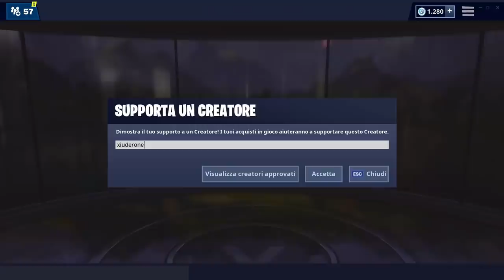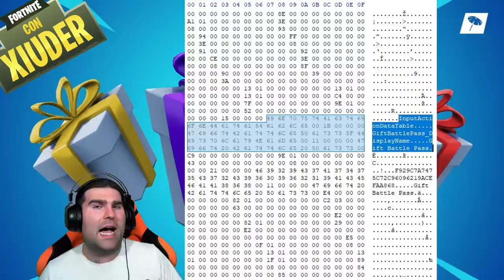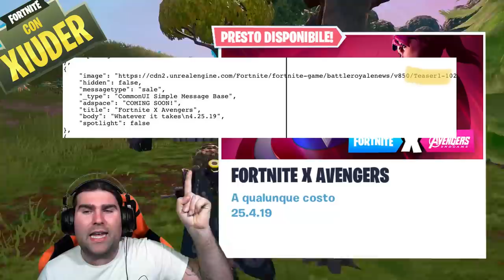REGALO PASS BATTAGLIA STAGIONE 9 GRATIS! + CROSSOVER AVENGERS! (fortnite stagione 8)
PASS BATTAGLIA STAGIONE 9 GRATIS! Scoperto un SEGRETO che presto verrà SVELATO DA EPIC GAMES! Ecco COME OTTENERE il PASS BATTAGLIA STAGIONE 9 FORTNITE GRATIS!

BENVENUTO!

➜ Motherboard: MSI Z97M GAMING
➜ GPU: NVIDIA GeForce GTX 970
➜ Cuffie: TRUST GXT 393 MAGNA
➜ Mouse: TRUST GXT 188 LABAN
➜ Tappetino: OMEN Mouse PAD 300
➜ Tastiera: TRUST GXT 890 CADA
➜ Microfono: TRUST GXT 252+ EMITA PLUS
➜ Sedia: AROZZI Torretta Orange
➜ Desk: AROZZI Arena-Green
➜ Webcam: Microsoft Lifecam Studio
➜ Handcam: Microsoft Lifecam HD-3000
➜ Monitor(2x): MSI OptixG24C LED Gaming Monitor 24''

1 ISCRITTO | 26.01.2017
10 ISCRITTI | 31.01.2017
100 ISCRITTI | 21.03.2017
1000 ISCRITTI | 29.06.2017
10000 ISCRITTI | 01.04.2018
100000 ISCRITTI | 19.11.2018